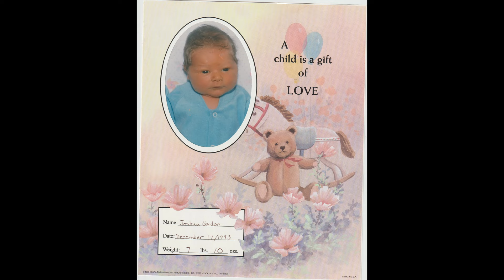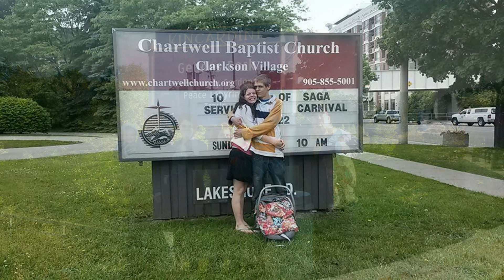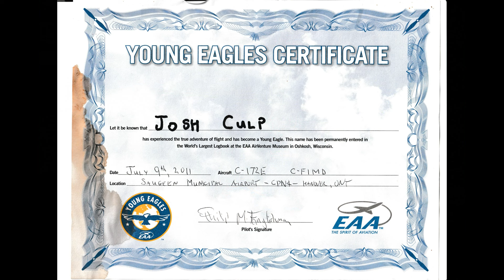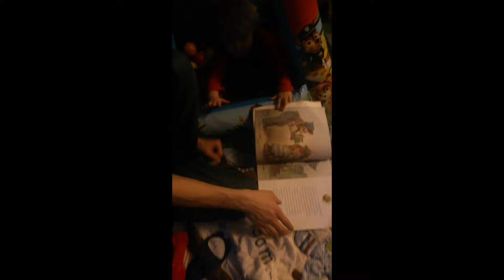Celebrating the life of Joshua "Josh" Gordon Culp 1993 - 2022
A slideshow of pictures and memories of Joshua "Josh" Gordon Culp.
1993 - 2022. Watch to the end as new content was added.

There are songs in this slideshow of pictures. Contact was made with the musicians who's work is represented here and permissions for use was acquired by two out of three. The musicians who's work was used are: Kelita Haverland - Unusual Child, Tenille Townes - Jersey on the wall (I'm just asking), NEEDTOBREATH - Keep your eyes open and More heart, less attack. No monetary gain off the work of others is attempted in the making of this video. The only intent is to remember the life of Joshua Culp.